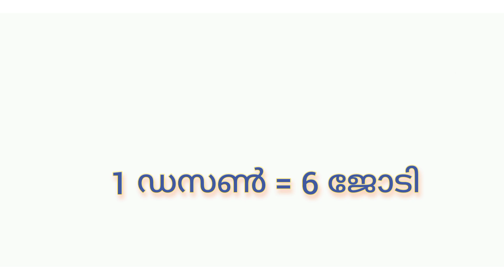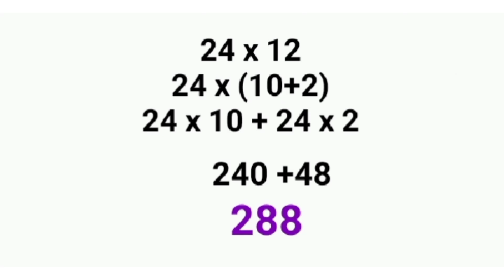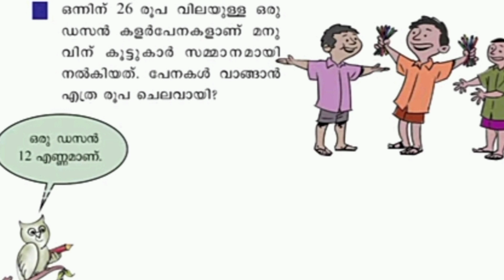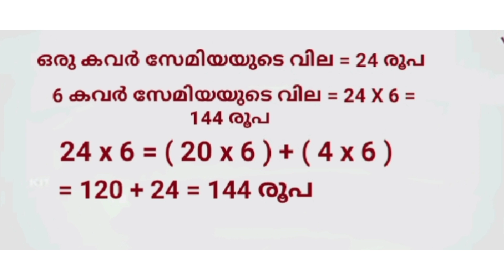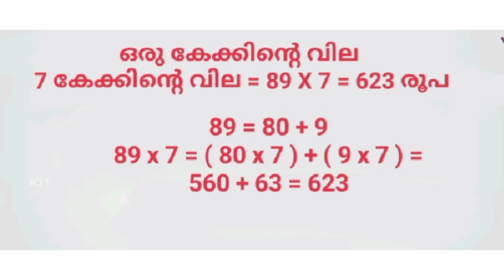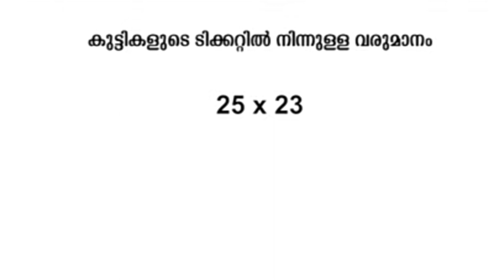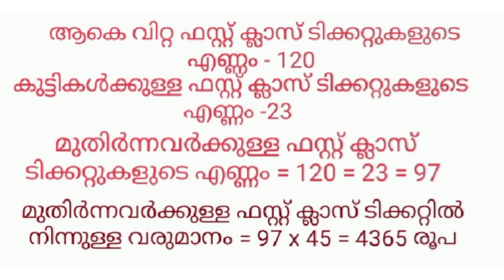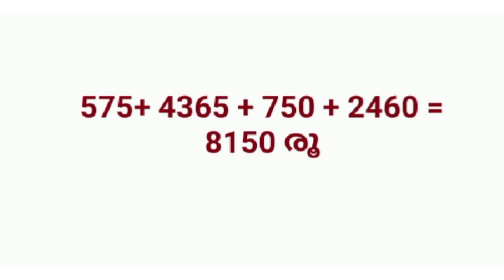VICTERS CHANNEL STD 4 Maths worksheet on 2/3 /2021